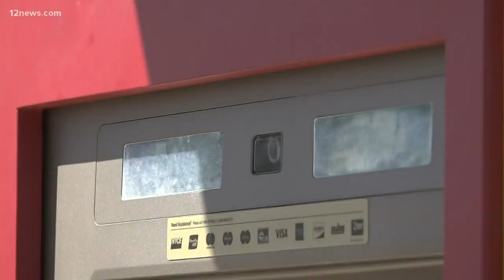Silent Witness searching for man who pulled shotgun on woman at a Phoenix ATM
According to Silent Witness, the incident happened at an ATM near 35th Avenue and Thunderbird Road in Phoenix on the night of Aug. 15.